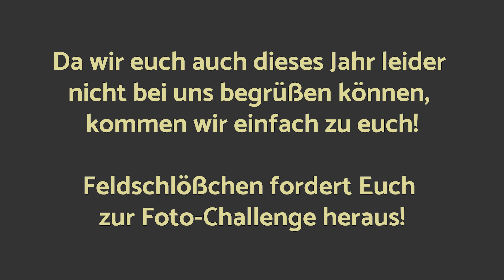DRACHENBOOTGEHTÜBERALL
Da wir euch dieses Jahr nicht bei uns willkommen heißen können, kommen wir einfach zu euch! Unter dem Motto DRACHENBOOTGEHTÜBERALL sendet euch unser langjähriger Hauptsponsor Feldschlößchen sportliche Grüße vom Firmengelände und fordert euch zu einer Foto-Challenge heraus.

Seid kreativ, witzig, spontan! Alles geht, nichts muss!